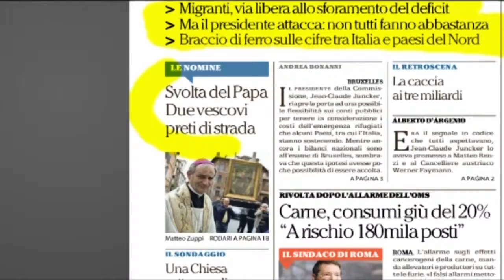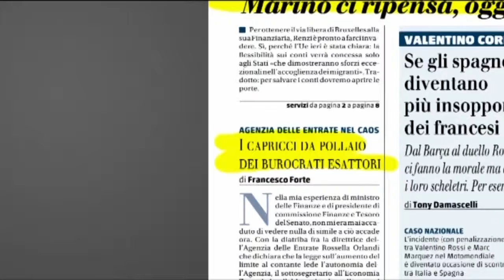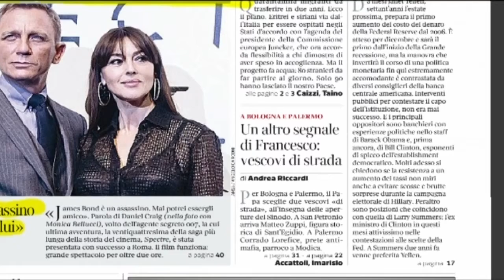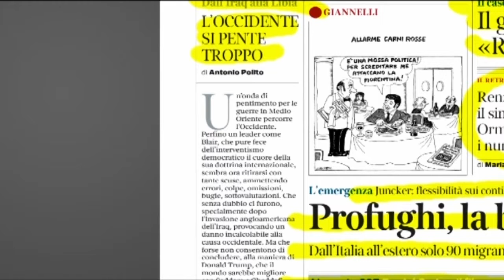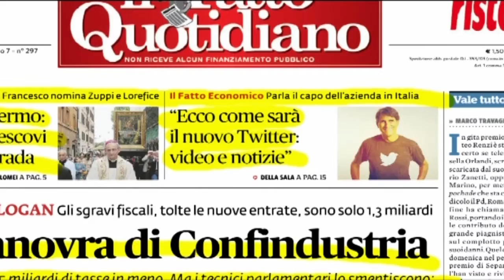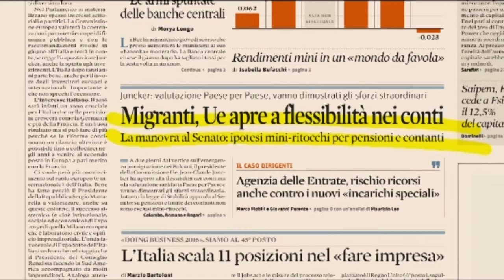Rassegna stampa del 28/10/2015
Le prime pagine dei quotidiani nazionali